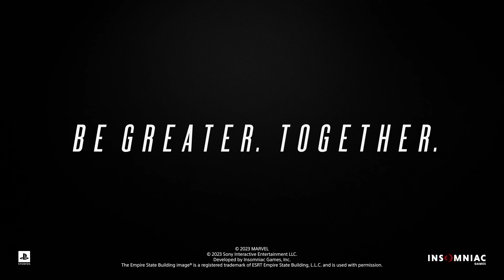Marvel's Spider Man 2 Story Trailer | ซับไทย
ร่วมเป็นส่วนหนึ่งของ ค ร อ บ ค รั ว GamingDose สมัครโลด